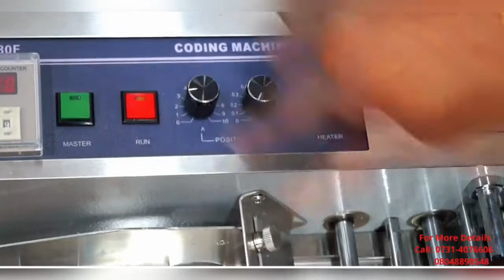High Speed Batch Coding Machine , Batch Coding Machine , compact online automatic ink coder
We are manufacturer, exporter and supplier of Batch Coding Machine that are a compact online automatic ink coder, which are designed to print details like price, batch number, manufacturing date, expiry date etc. Moreover, the batch coders are suitably modified to include personalized details, certain types of cases and other specifications. The easily removable ink system is totally enclosed to ensure minimum ink evaporation and dust contamination. Speed of coder is synchronized by the parent machine motion.

Smart Packaging System
M-36, Trade Centre, 18 South Tukoganj,Indore 452001 Madhya Pradesh, India

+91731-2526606